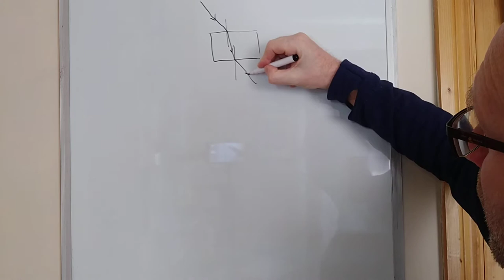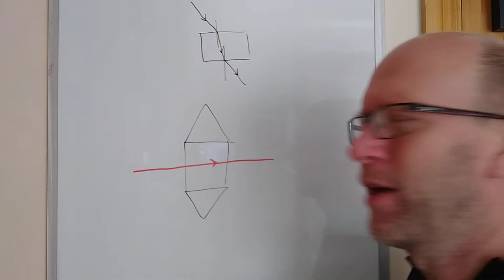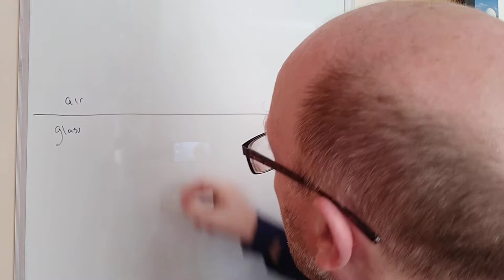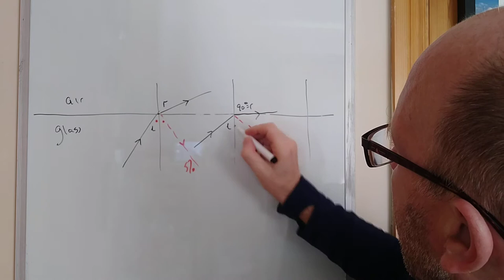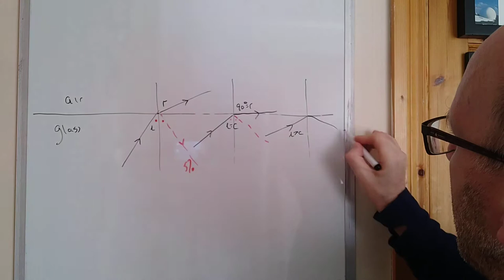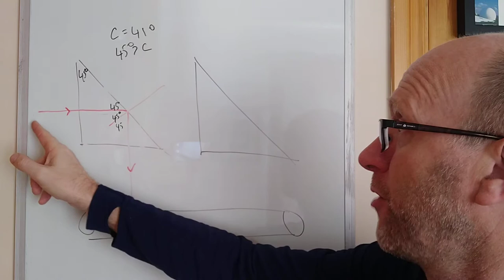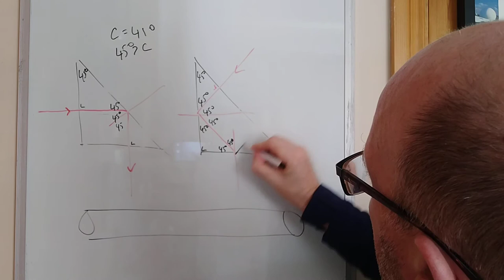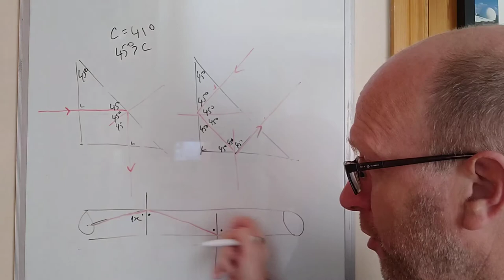refraction and reflection intro